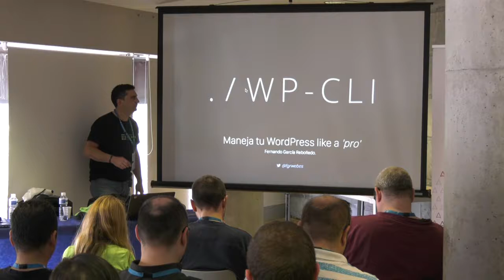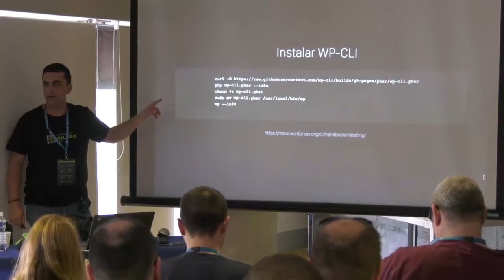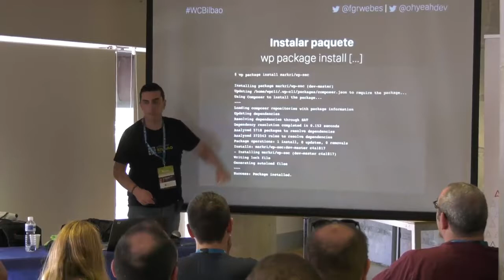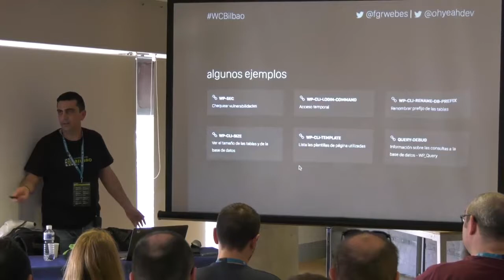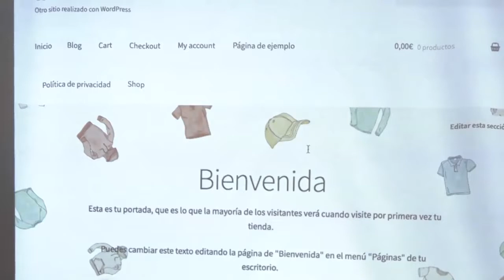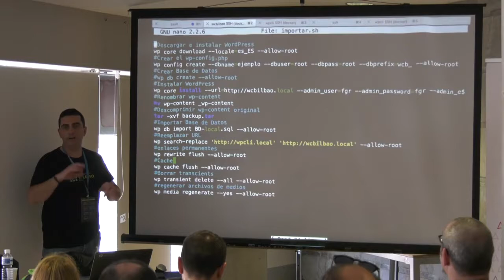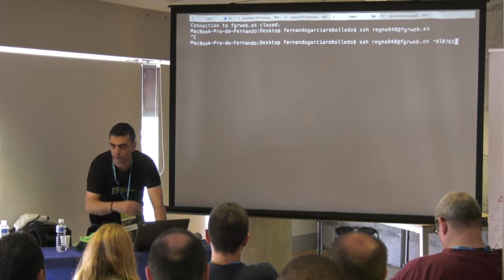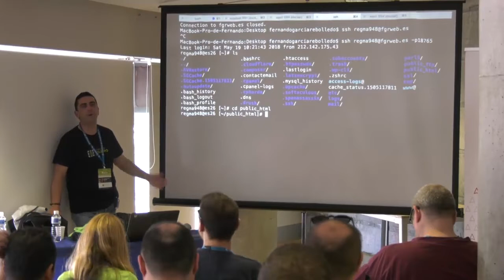Fernando García: WP-CLI: Maneja tu WordPress like a PRO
WP CLI es una herramienta que nos permite gestionar instalaciones de WordPress desde línea de comandos.
Si estamos familiarizados con la gestión de sitios WordPress sabremos la cantidad de tiempo que se pierde en realizar acciones rutinarias a golpe de clic de ratón. Pues prepárate para ser más productivo, porque tienes a tu disposición la herramienta definitiva: WP CLI.
Haremos un repaso por los comandos más útiles de esta herramienta. También veremos cómo automatizar procesos y extender funcionalidades de la herramienta.